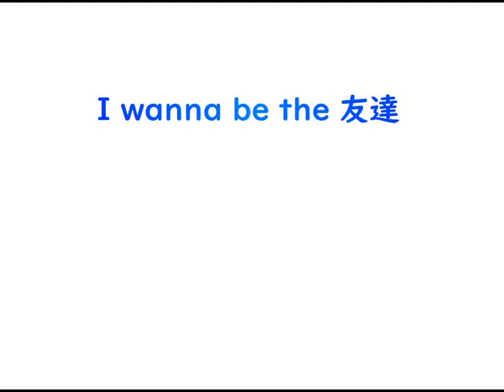I wanna be the 友達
Creator: 抹田